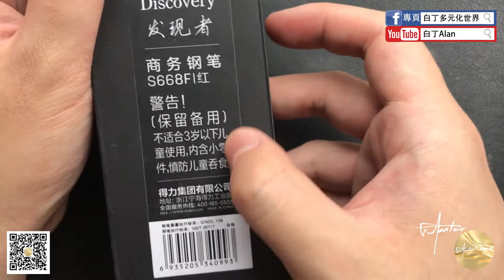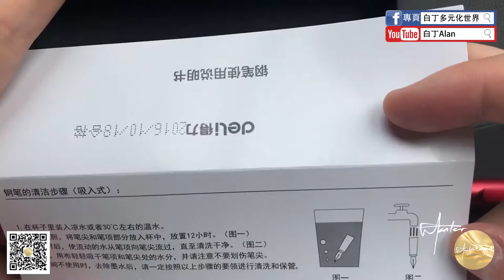Fountain pen review鋼筆評論 66 Deli得力S668